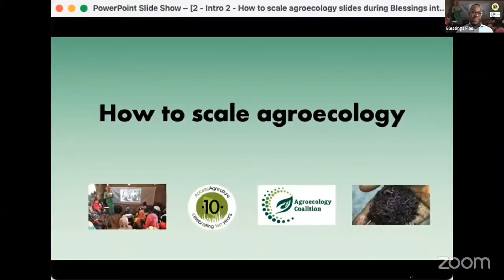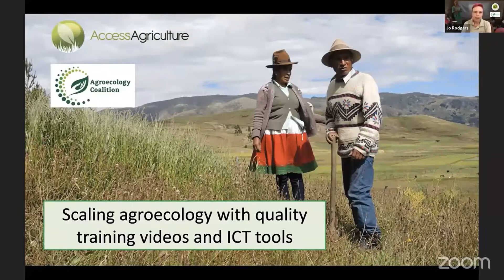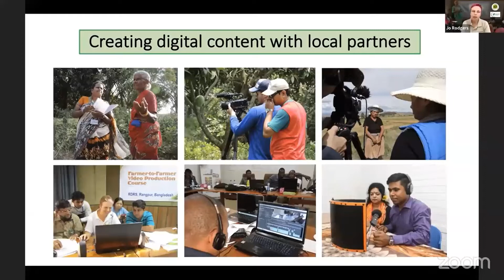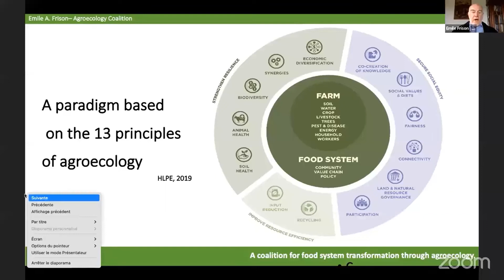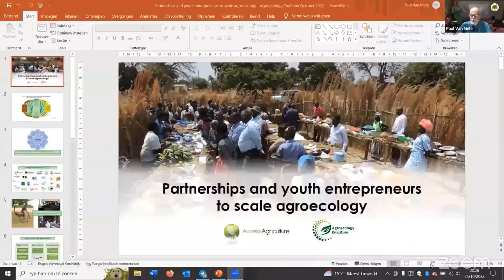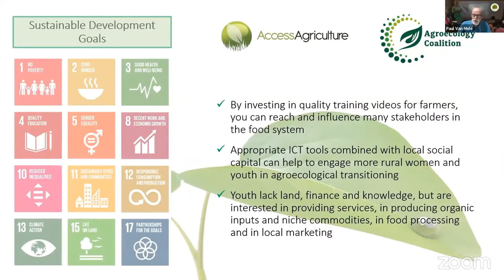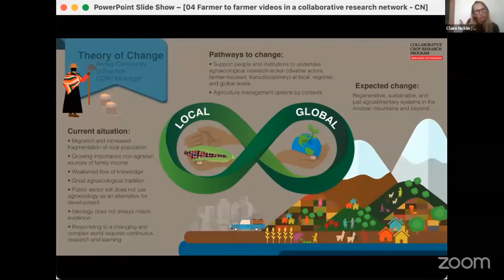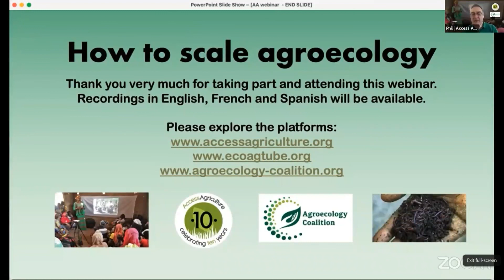How to scale agroecology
Special webinar marking the 10th anniversary of Access Agriculture
(Organised by Access Agriculture and the Agroecology Coalition)

25 October, 11.00 AM GMT / UTC

Since it started in 2012, Access Agriculture’s video-led learning approach has reached an estimated 90 million people, mainly smallholder farmers, in over 100 countries, enabling them to learn about agroecological principles, leading to improved rural livelihoods and sustainable food systems. The organisation is filling a unique and valuable niche in supporting horizontal farmer-to-farmer learning and the scaling of agroecology across the Global South.

The Agroecology Coalition vision envisages an inclusive food system based on the principles of agroecology. The Coalition is a major outcome of the UN Food Systems Summit held in September 2021, and has already over 113 members (39 countries and 74 organisations), committed to making agroecological transitions a widespread reality.

The objectives of the webinar were to celebrate the achievements of Access Agriculture in the last 10 years and help shape its future strategy as a global service provider and scaling agent to help mainstream agroecology and transition towards more resilient food systems.

The webinar featured an eclectic line-up of distinguished speakers and panelists, including representatives from the Agroecology Coalition, FAO Family Farming Knowledge Platform, ANTHRA, Collaborative Crop Research Program (CCRP) at McKnight Foundation, PROLINNOVA, academia, community radio and TV stations, in addition to Access Agriculture.